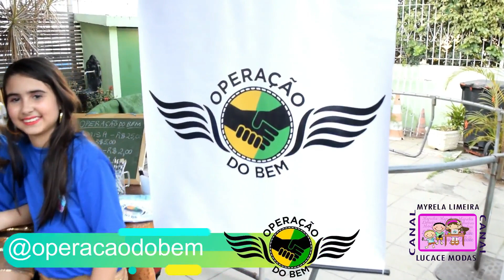Operação do bem no arraiá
Nosso arraiá teve apresentação das pequenas campeãs Maryna e Mayara que mesmo em meio a tantas dificuldades não desistem do sonho de serem grandes atletas.
Esse esporte não possui nenhum tipo de ajuda financeira ou patrocínio... a maioria dos campeonatos são Internacionais... e para competir as M&M já dancaram no sinal após 4 h de treinos, durante 1 h por mais de 1 mês... fazem rifas, caldos... para assim conseguiram representar o Brasil em Portugal, Londres e Peru... esse ano de 2018 elas foram convocadas para 4 competição internacional e infelizmente ja passaram 2 e as mesmas não conseguiram competir por falta de recursos financeiros... mas a luta pelos sonhos nao pode parar.
siga as meninas atletas:frases das M&M marynaemayaraofc e @marynaemayaraofc
Contamos também com a presença do Jornalista Fábio Ramalho da operação do bem. ajudar quem precisa faz bem. Arraiá Myrela Limeira e Lucace Apoia